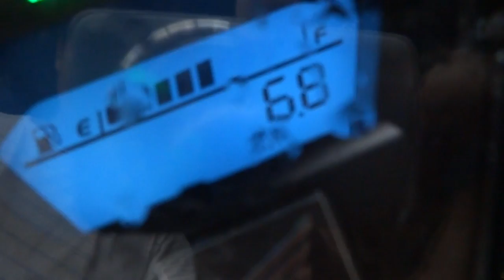สัญญาณกันขโมยรถ คลิก 125 9858686711